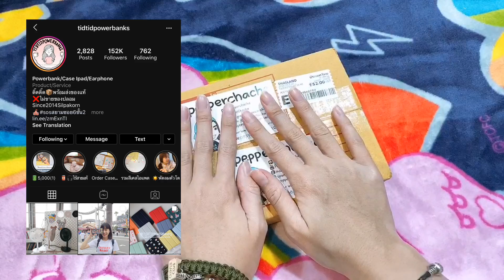รีวิวของใหม่ !! สกุชชี่แบรนด์ช่า !! สร้อยข้อมือแบรนด์ใหม่ช่า !!